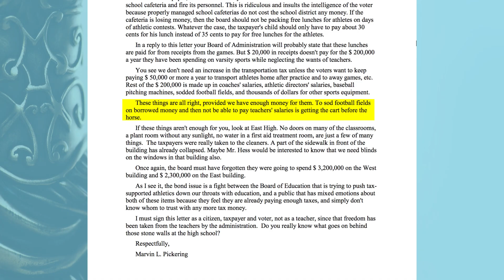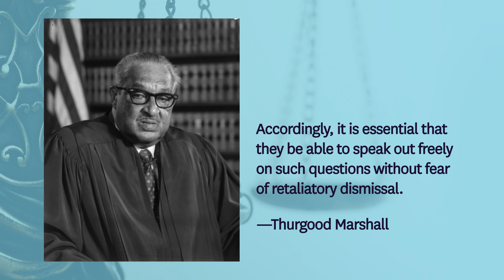FIRE Starters: Pickering v. Board of Education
In this brief educational video, First Amendment Scholar David L. Hudson Jr. explains the story and significance of the Supreme Court’s ruling in Pickering v. Board of Education (1968).

The case stemmed from a letter written by Illinois high school science teacher Marvin Pickering to his local newspaper, criticizing his school district for what he viewed as inappropriately prioritizing funding for school athletics over academics. School officials fired Pickering for his publication, claiming it had been detrimental to school interests.

Pickering was ultimately vindicated by the Supreme Court, which ruled 8-1 in his favor. The Pickering decision was fundamental to establishing the basic free speech rights of public employees when speaking on matters of importance to the public, where they enjoy the same First Amendment rights as any private citizen.